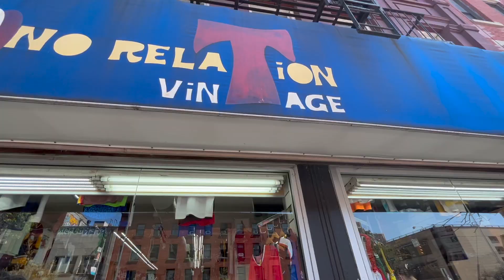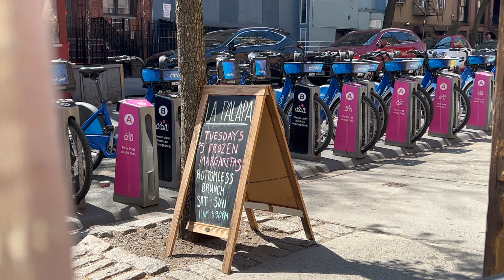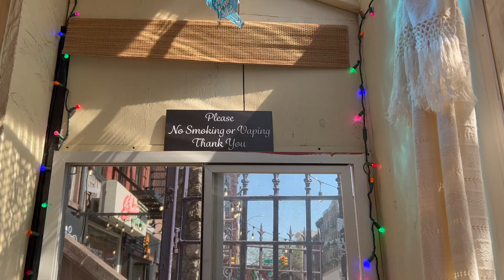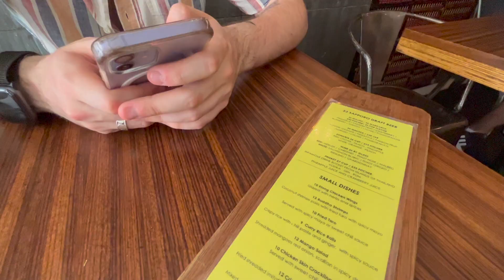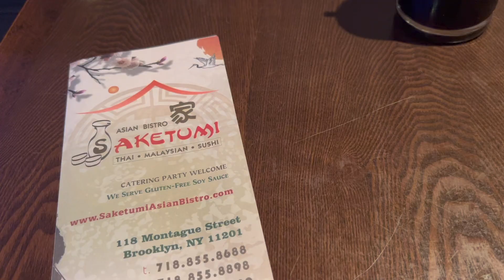NYC VLOG | friend dates in soho, warm weather + good eats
hi guys!!!
thanks always for watching.
this is probably my fav vlog that I ever made just because both of these days were so pure, refreshing, and light hearted.
I hope you enjoy as much as I did.

SPRING HAS FINALLY SPRUNGGGGG!

tune in for more weekly (sometimes bi weekly content)
filmed and edited by me- Autumn Maya